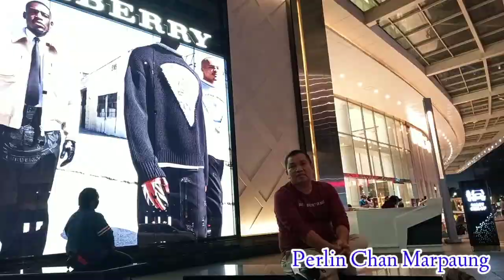TIADA LAGI - MAYANG SARI - PERLIN CHAN (Cover)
JUDUL : TIADA LAGI
ARTIS : MAYANG SARI
Pencipta : Kohar Kahler
COVER BY PERLIN CHAN

Lirik :

Sia-sia sudah kita jalin cinta bila hati s'lalu berbeda
Sampai kapan lagi ku harus menahan rasa kecewa di dalam dada
Seandainya kita masih bersatu tak mungkin kan menyatu
Walau masih ada sisa cinta biarkan saja berakhir sampai di sini

Tiada lagi yang kuharapkan tiada lagi yang kuimpikan
Biar aku sendiri tanpa dirimu
Tiada lagi kata cintaku tak kan lagi ku bersamamu
Biar kusimpan semua kenanganku bersamamu